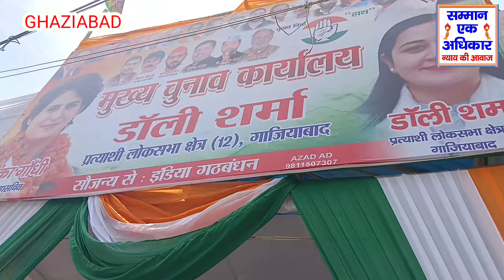Doli Sharma //karyalay ka udghatan //BJP// ko havan kund mein jhapati//hajaron samarthak sath